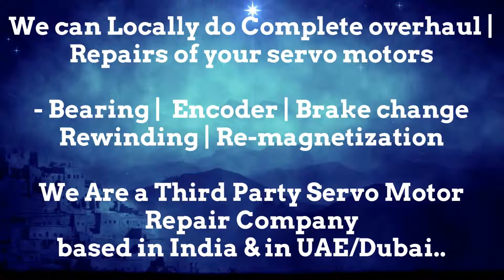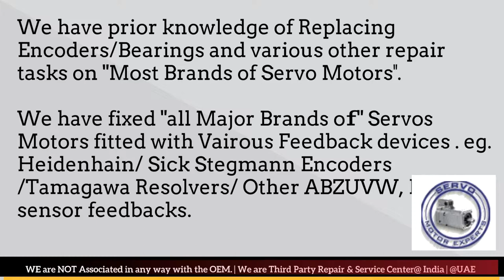Fastech Electrical Co Repair Dubai Servo Motor Encoder Align Resolver Adjust UAE Kuwait Saudi